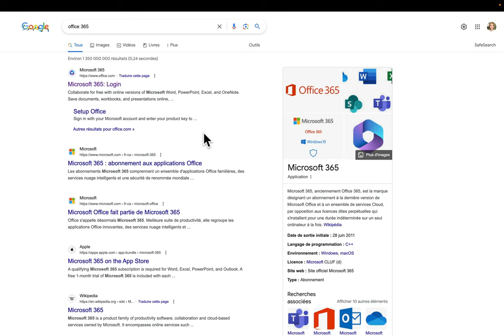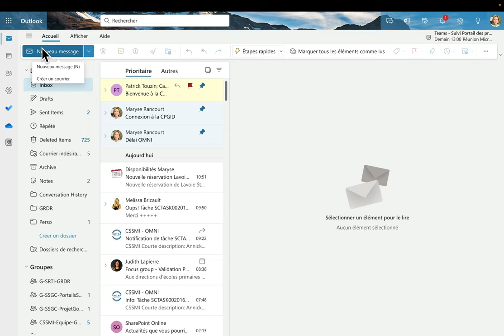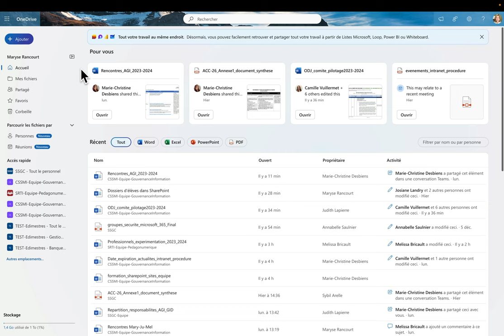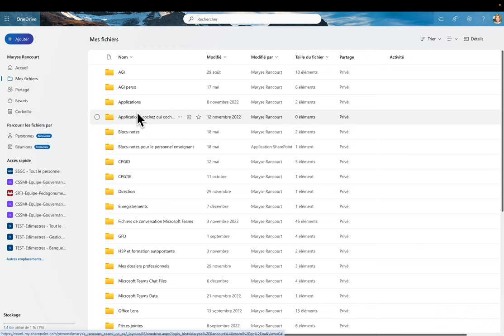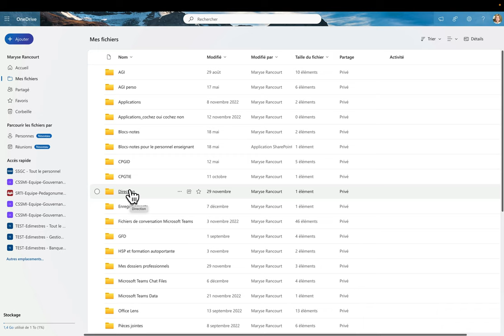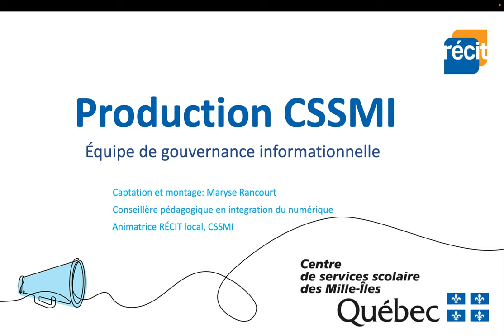Votre environnement Office365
Voici une brève présentation de l'environnement Microsoft 365 des employés du CSSMI, ainsi qu'une courte description des applications les plus utilisées.